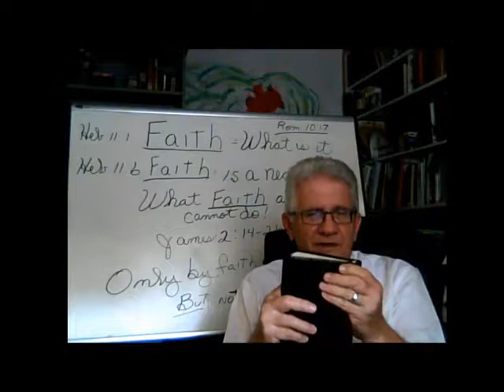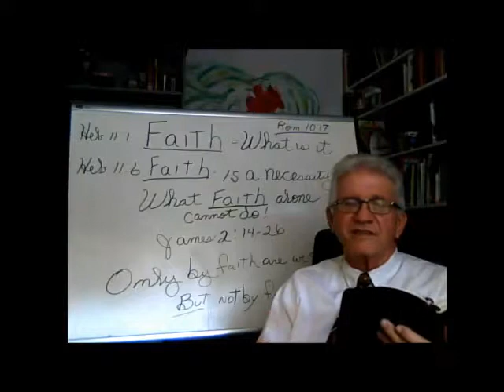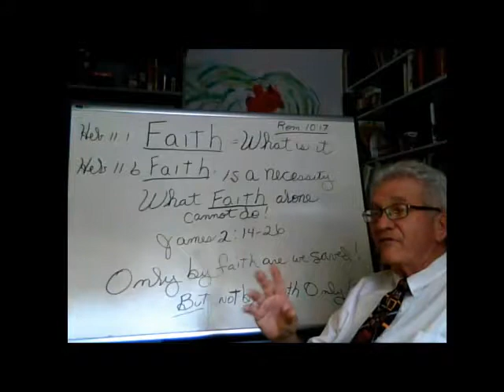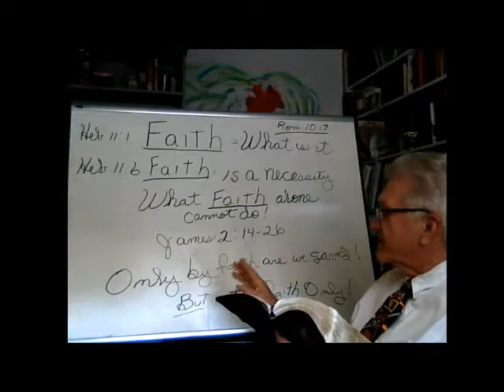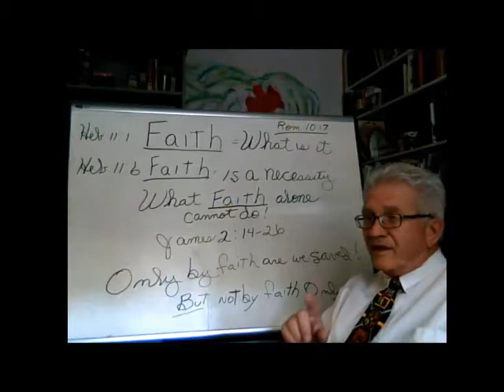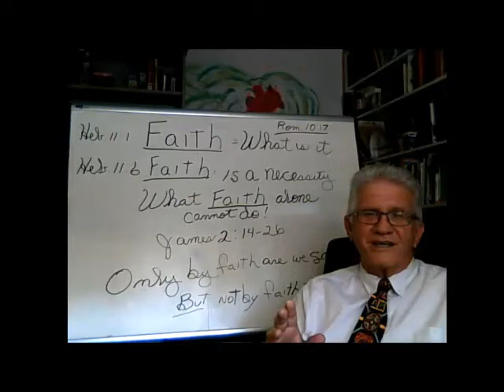Only by Faith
Address:  25045 W Newberry Rd
Newberry, Florida 32669